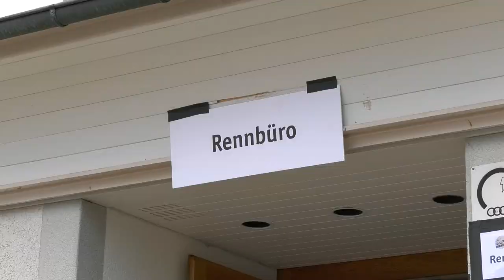BERGRENNEN HEMBERG 2024 | MICHAEL SCHLAPFER | RENAULT CIO CUP 3 | VIDEOCLIP BY BELLUNOVIDEO